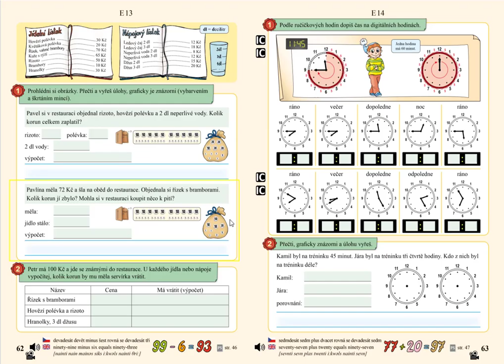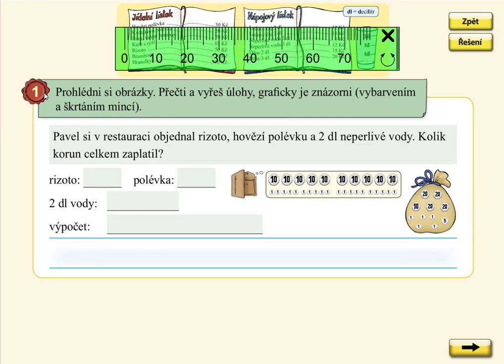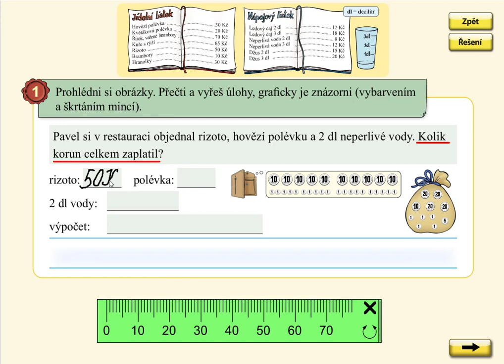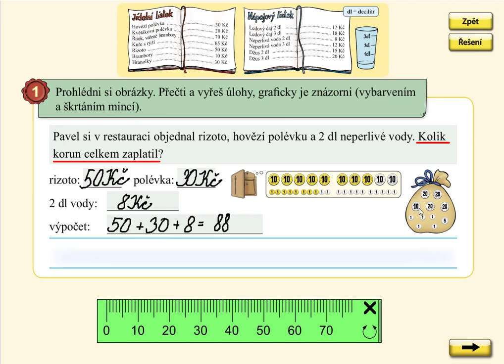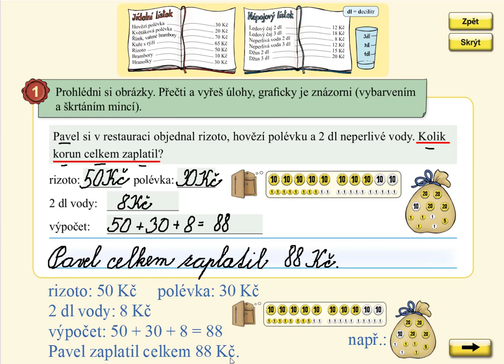Nakupování, MATÝSKOVA MATEMATIKA 5. DÍL - POČÍTÁNÍ DO STA, str. 62, cv.1 A